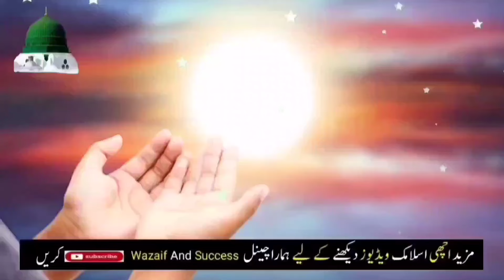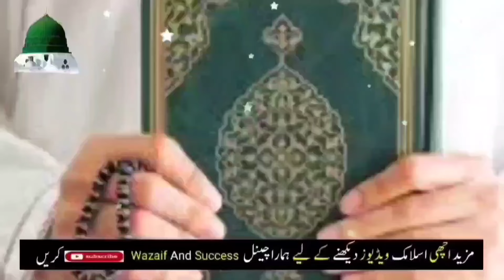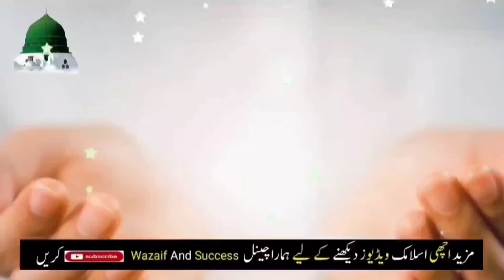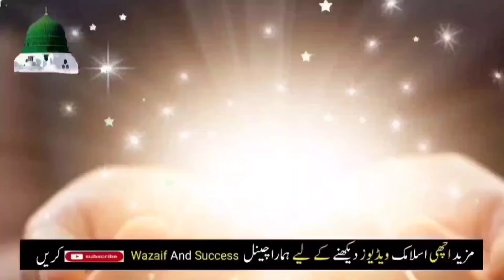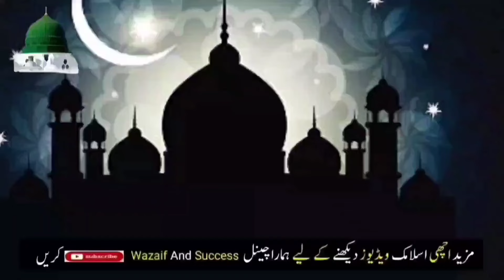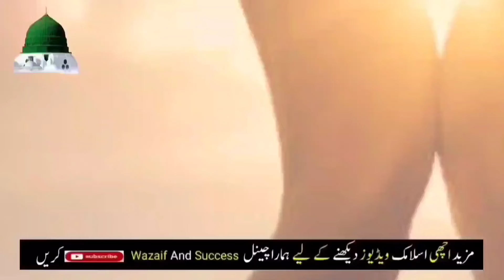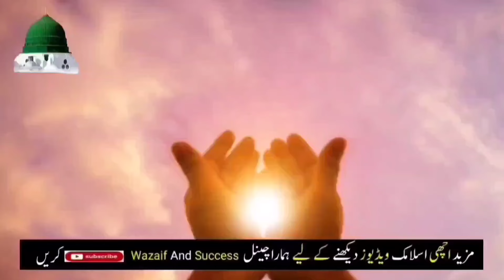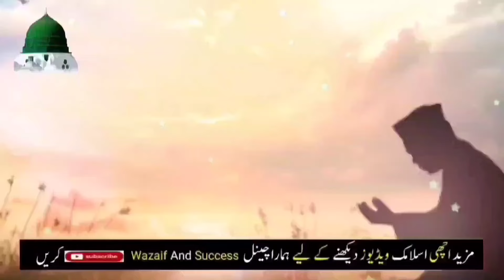Aaj 5 Safar Itwar K din Sirf 9 bar Parh laina | Rizq or Dolat Ka khas Wazifa | Waziaf for all Hajat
Mahe Safar Ka Wazifa ka wazifa
Ghar Mein Khairo Barkat Ki Dua
dushman ko jaan se marne ka wazifa powerful
Dukan Mein Khairo Barkat ki Dua
powerful wazifa for hajat
wazifa for rizq and wealth
best wazifa for everything
wazifa ki fazilat
qurani wazifa for hajat
paiso ki tangi dur karne ki dua
dukaan ki khair barkat ke liye
tangdasti door karne ka wazifa
ghar mein barkat laane ki dua
shohar ko ghair aurat se door karne ka wazifa
rizq badhane ka tarika
rizq me tangi kyu hoti hai
roji mein barkat ke liye wazifa
koi kaam me rukawat door karne ka wazifa
karz dur karne ka wazifa
dukaan mein khairo barkat ke liye wazifa
dhandhe mein barkat laane ki dua
ghar mein khairo barkat ke liye kya karna chahie
jald se jald rishta pakka hone ka wazifa
ghar mein barkat ke liye konsa surah padhna
rishte me rukawat door karne ki dua
shohar k najaiz taluqat khatam karne ka wazifa
najayaz rishta khatam karne ke liye wazifa
best wazifa for rizq
rizq aur dolat ka khas wazifa
khairo barkat ki dua